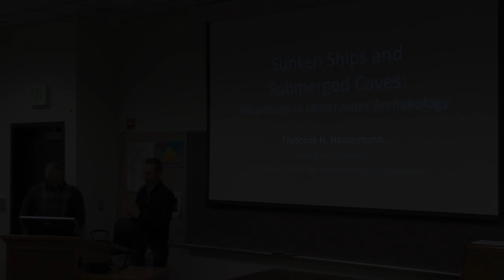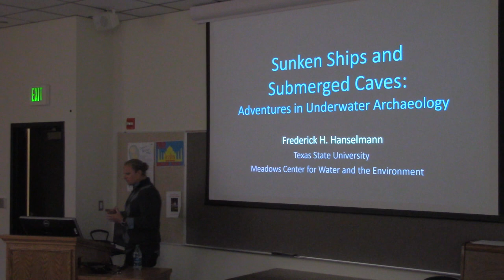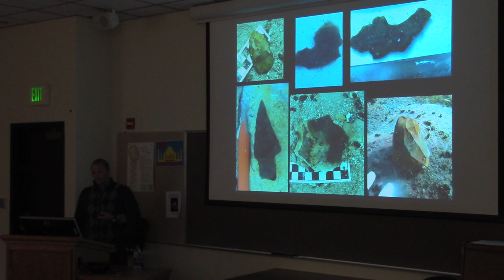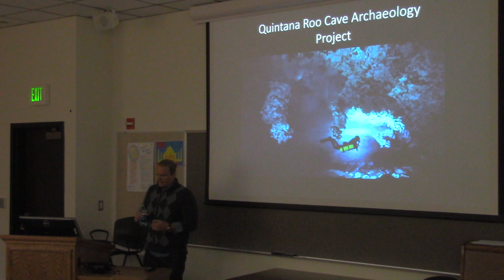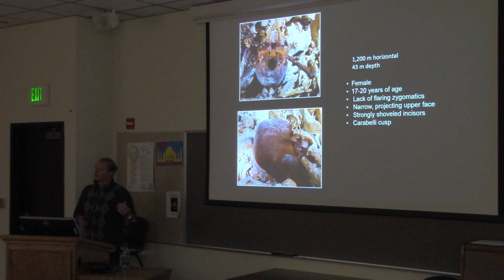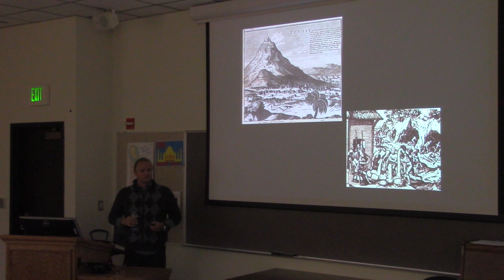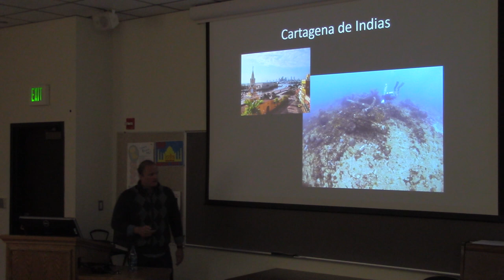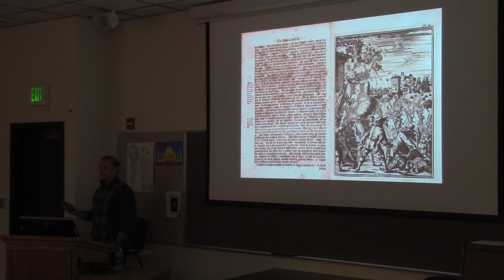Frederick Hanselmann - "Sunken Ships & Submerged Caves: Adventures in Underwater Archaeology"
BYU Anthropology Department